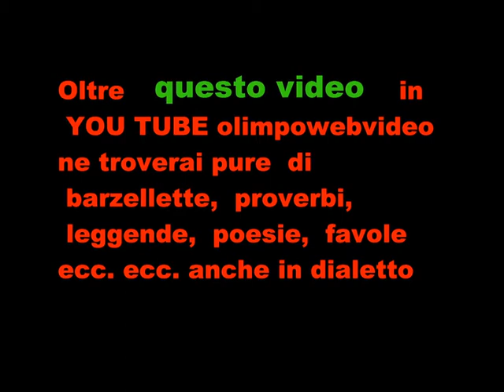SGABOLE ALL'ARCI DI BONATE SOTTO FILE 140 2° VIDEO.wmv